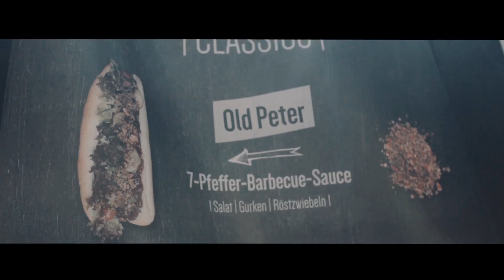Southside goes lecker - ISARDOGS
Unter dem Motto „Street Food meets Haute Cusine“ haben die ISARDOGS unterstützt durch den französischen Michelin Sternekoch und Soßenexperten Patrick Coudert ein in Deutschland absolut einmaliges mobiles Food-Konzept ins Leben gerufen. Durch seine langjährige Erfahrung sowohl in der regionalen, als auch in der internationalen Küche, entstehen so neuartige und kreative Fast-Food-Produkte wie die ISARDOGS Gourmet Hot Dogs. Bei der Zutatenwahl wird ausschließlich auf frische und qualitativ hochwertige Zutaten zurückgegriffen. Die speziellen und vielfältigen ISARDOGS Soßen, wie auch das Brot und die 100% Rindfleischwurst von regionalen Manufakturen, werden alle nach der eigens entwickelten ISARDOGS Rezeptur per Hand gefertigt und stets vor Ort frisch zubereitet.
Mit diesem starken gastronomischen Fundament und ihrem stilsicheren Auftreten haben sich die ISARDOGS in nur kurzer Zeit zum Experten im Bereich mobiler Erlebnis-Gastronomie und Gourmet Fast-Food-Produkte etabliert.

Credit:
Patrick Wulf